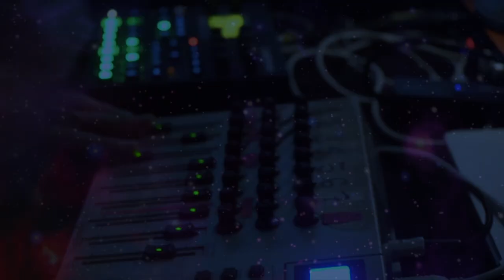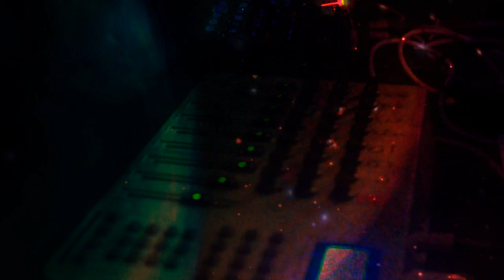“Something to Save” - She Knows & Conzum *live at Zeiss-Planetarium Jena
Live video of the track "Something to Save" released Zeitgeist Vol. 9 part 1 compilation: “Something to Save” by She Knows & Conzum *live at Planetarium Jena Germany.

Images taken from the Concert in cooperation with Zeiss-Planetarium Jena 2021 Part of the event the Illusive sphere // DJ-VJ Session // She Knows & Conzum

Original Music: She Knows (Marcel Dadalto & Teresa Tomás)
"Something to Save" - Bar25 - Zeitgeist, Vol. 9 part 1

Illusive sphere // DJ-VJ Session // She Knows (Berlin/ Bar25 Music) // Visuals Conzum (Wut) - Planetarium Jena SAT, SEP 25, 21 - 10 pm -
llusive sphere combines Electronic Sound & Fulldome Art, a platform for performance, 3D sound & visuals

The production of the video was financed with the support of the scholarship programme of the GVL in NEUSTART KULTUR.
Die Produktion des Videos wurde mit Unterstützung des Stipendienprogramms der Verwertungsgesellschaften in NEUSTART KULTUR finanziert.